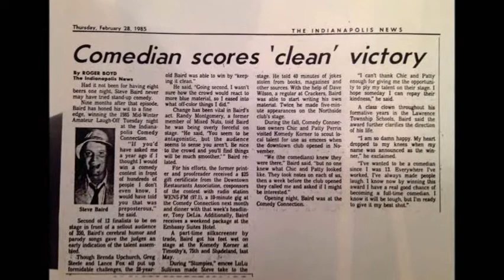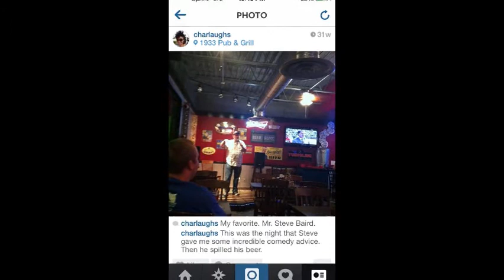Steve Baird Photo Memoriam 2014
This is a photo collection of one the funniest comics I have ever known. He was so supportive to up and coming comics and worked with some of the best in the business for over 30 years. We will all miss him. very much.